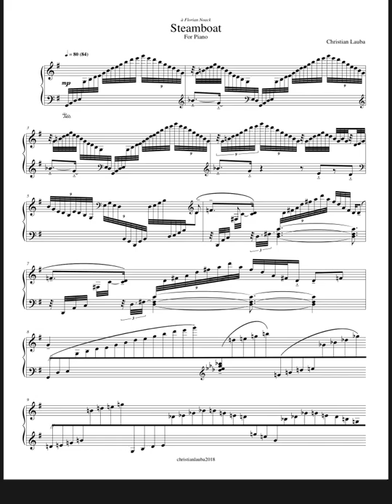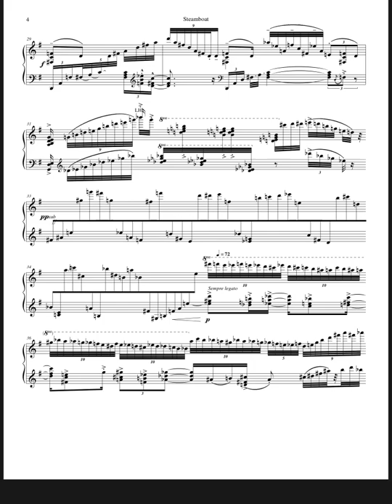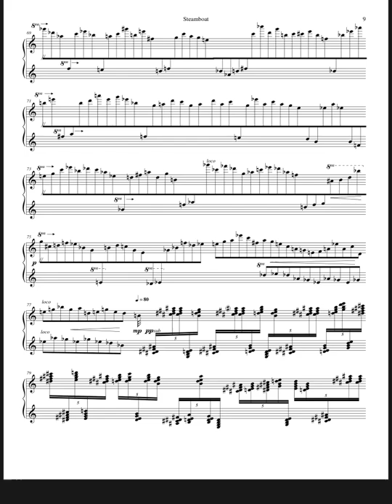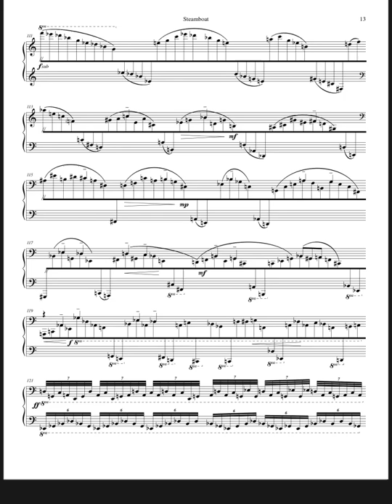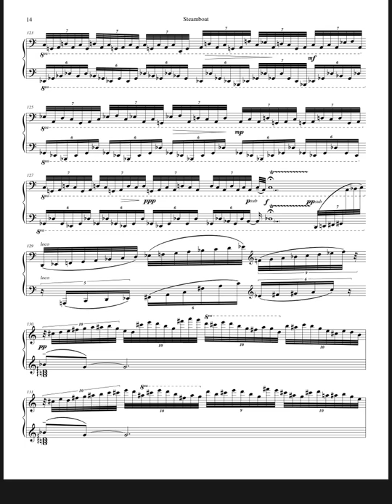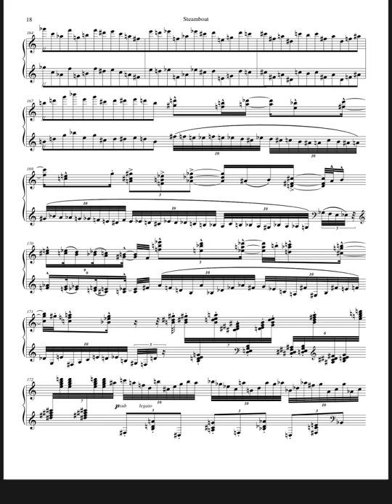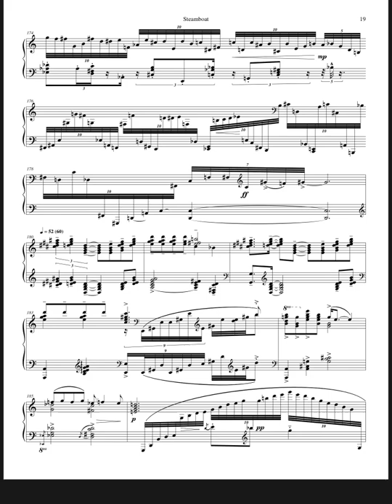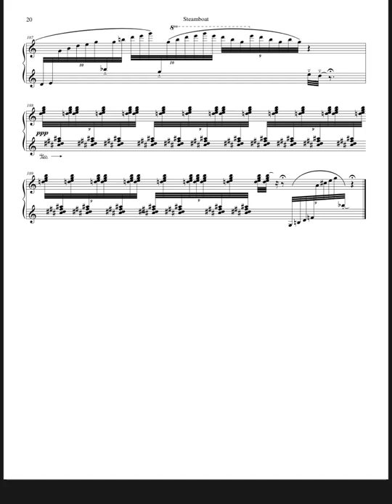Florian Noack plays STEAMBOAT for piano by Christian Lauba ( live / sheet music )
Florian Noack plays Steamboat for piano by Christian Lauba, live premiere at the festival
Les Semaines Musicales de Quimper, tuesday 10th august 2019, théâtre Max Jacob, Quimper France